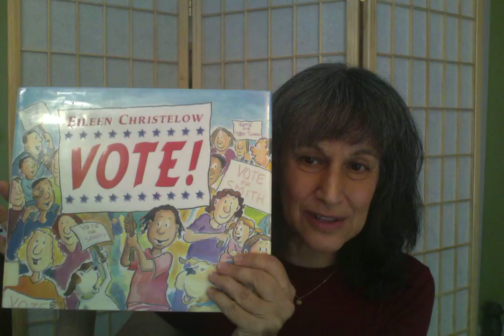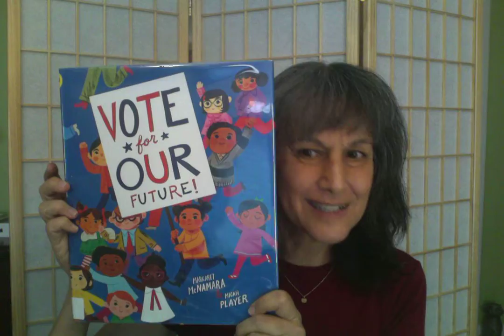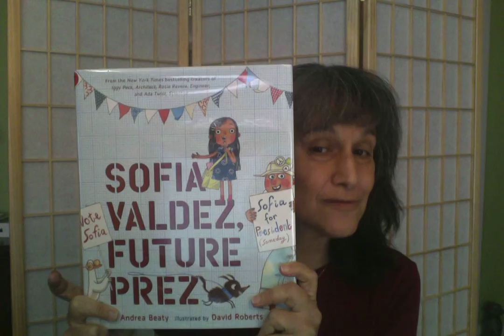Read It Now: Voting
Election season is here! Every four years, American voters get a say in who gets the job of running the government. If you're interested in this year's election, check out our biographies, picture books, and chapter books about all kinds of elections—including the big one this year. Ms. Sheri shares some of her favorites in this video.